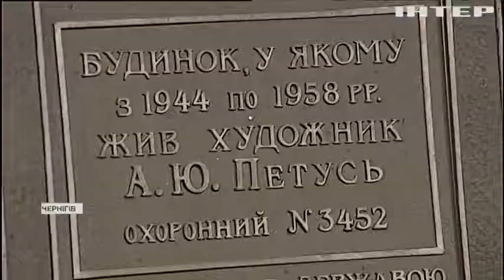У Чернігові відновлюють фасади пам'яток архітектури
У Чернігові збереглося близько тисячі споруд з унікальним фасадним мереживом